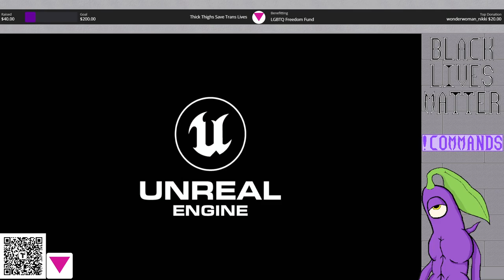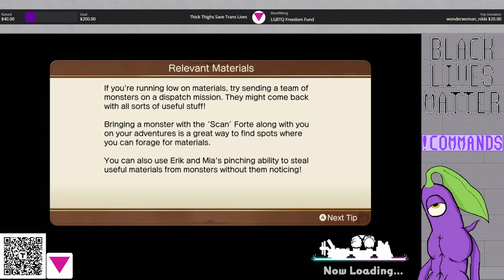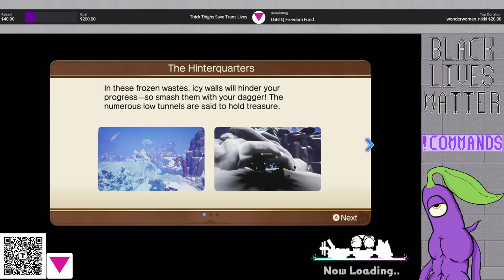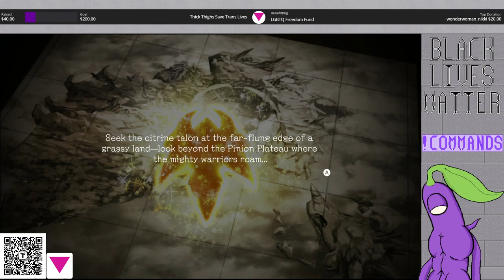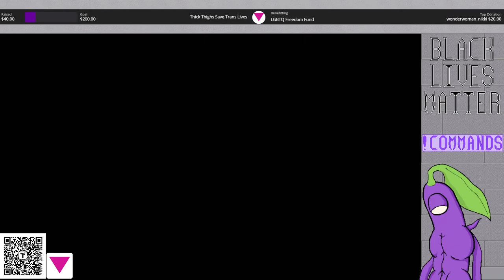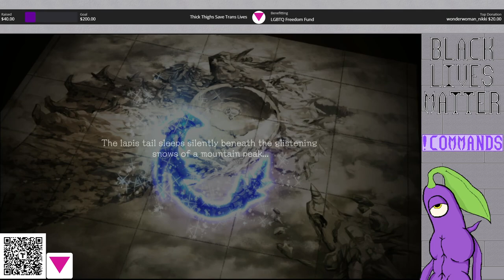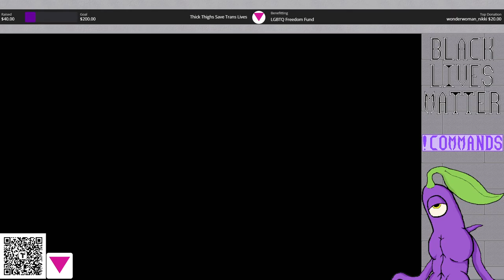Dragon Quest Treasures: Stream 3